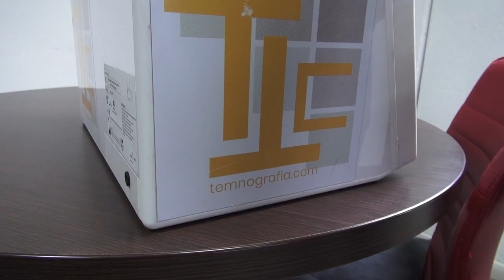Diagnostica, il casco che salva la vita. Sperimentazione nella Asl Toscana Sud Est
Una strumentazione che individua lesioni ed emorragie cerebrali, spontanee o da trauma, nella fase di primo soccorso permettendo al personale del 118 di valutare se il paziente è da trasportare immediatamente al DEA hub ospedaliero delle Scotte di Siena oppure da trasferire negli ospedali periferici.
Si chiama Temnografia (TTC Diagnostic) e permette una prima valutazione capace di indirizzare i sanitari verso la struttura più adeguata accorciando i tempi per un eventuale intervento neurochirurgico.
Lo studio in Asl Tse è cominciato in via sperimentale ad Arezzo dove l’impiego del casco è stato approvato dal Comitato etico aziendale. Adesso il Dipartimento di Emergenza Urgenza della Asl Tse ha deciso di estendere questo studio per testare la nuova tecnologia anche a Grosseto e Siena.